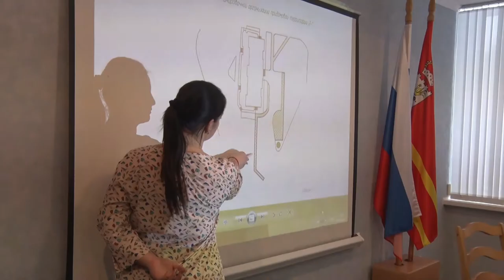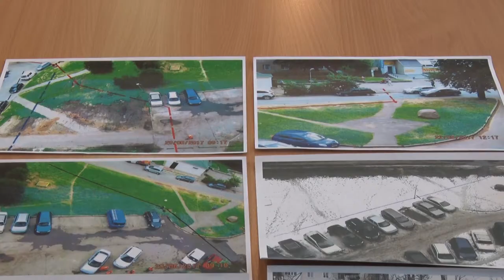Десна-ТВ: В администрации рассмотрели инициативы десногорцев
Для участия в муниципальном социальном проекте «Формирование комфортной городской среды» десногорцам прежде всего необходимо самим выйти с инициативой на Общественную комиссию по улучшению благоустройства территории своего дома. 1 февраля на заседании Общественной комиссии обсуждали заявки собственников многоквартирных домов.